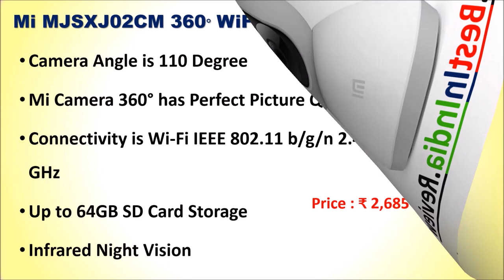Top 7 Best Indoor Security Camera in India 2020 with Price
Top 7 Best Indoor Security Camera in India

List of Top 7 Best Indoor Security Camera in India

7. V.T.I. IP Indoor Security Camera

6. Sricam SP Series Security Camera

5. Zoook Eagle Cam Home Security Camera

4. D3D D8810 Home Security Camera

3. TP-Link Smart Cam Pan Home Camera

2. Mi MJSXJ02CM 360° Security Camera

1. 360 Dome PTZ Camera

You want to increase your home security then here is the list of Top 7 Indoor Security Camera in India